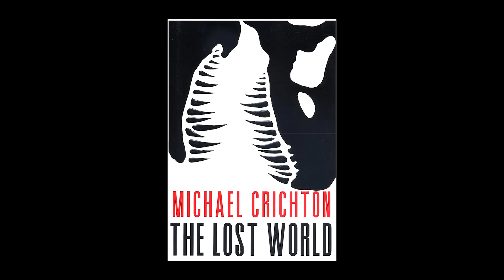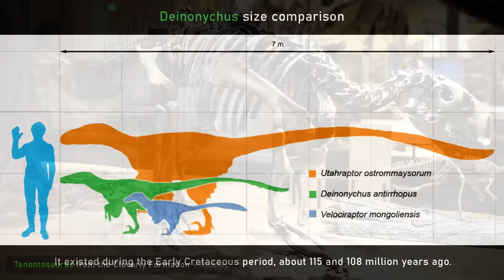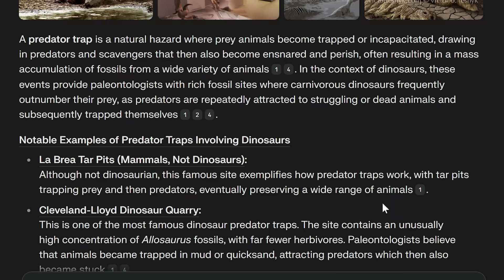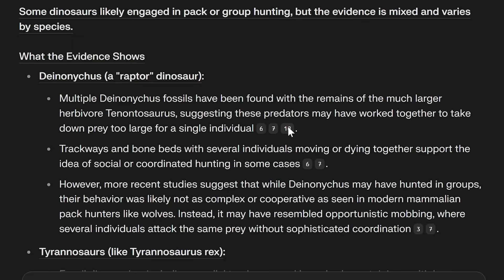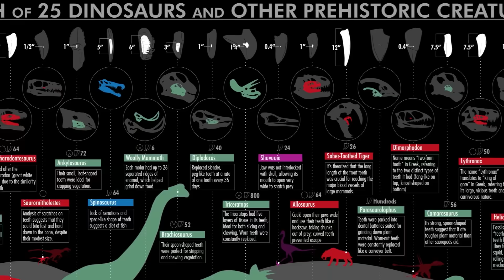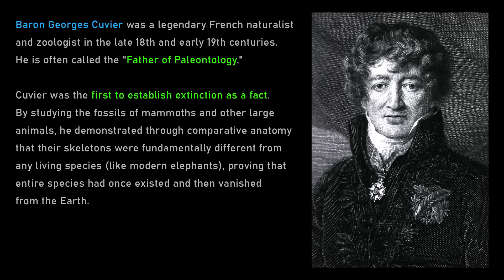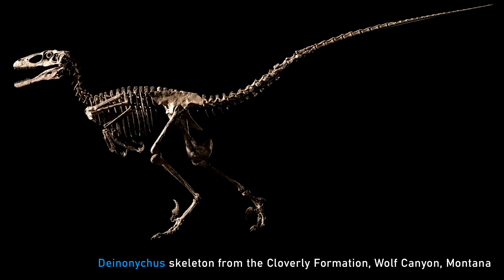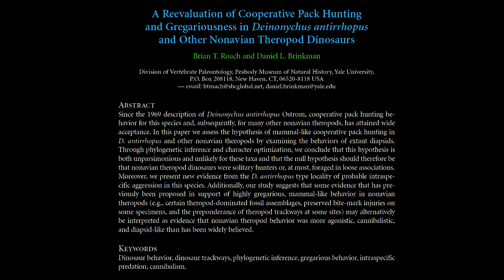Dinosaur expert breaks down Jurassic Park accuracy | Dave Hone and Lex Fridman